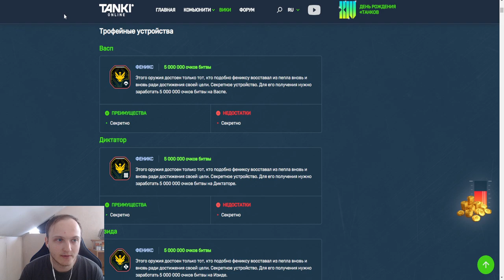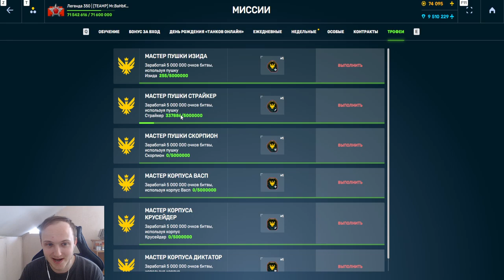ОРЕХ СЛИЛ НОВЫЕ ХАРАКТЕРИСТИКИ ТРОФЕЙНЫХ УСТРОЙСТВ НА КРУСЕЙДЕР и СКОРПИОН В ТАНКАХ ОНЛАЙН